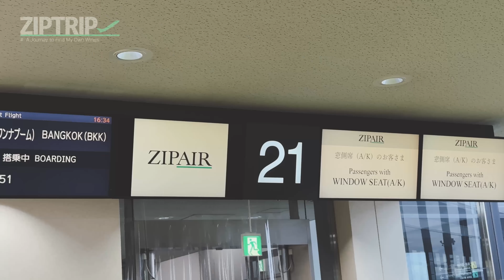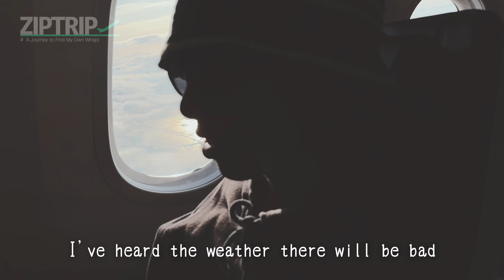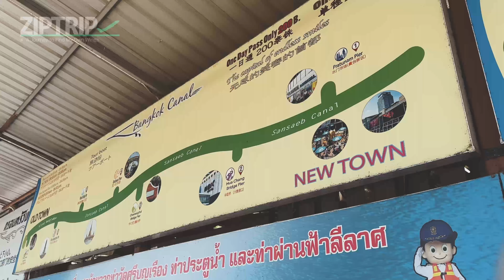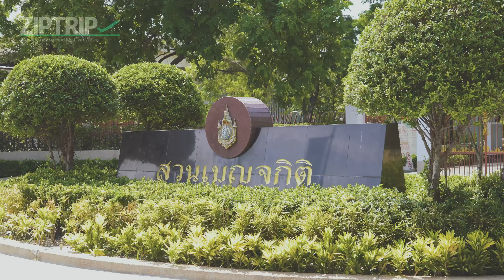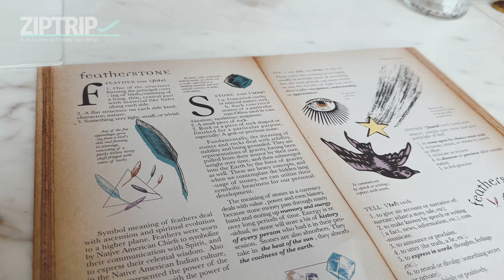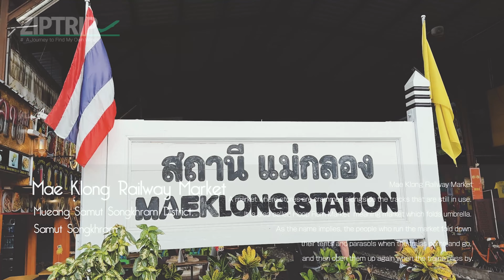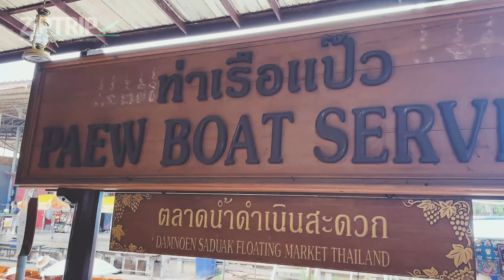ZIPTRIP Vol.4 Official Full Movie - Haruto@Bangkok -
ZIPTRIP Vol. 4 Official Movie ✈️
A Journey to Find My Own Wings

PRO SKATE BOARDER Haruto@Bangkok

ZIPTRIP is a project supporting the youth generation.
Haruto went to Bangkok to rediscover himself.

※ Also follow us on other social media!